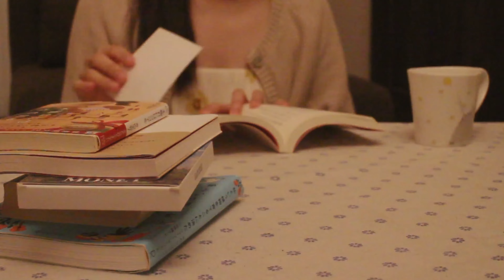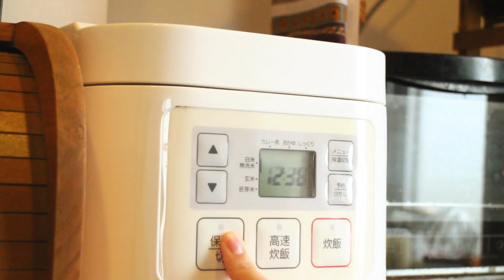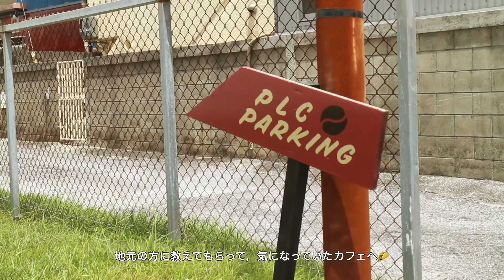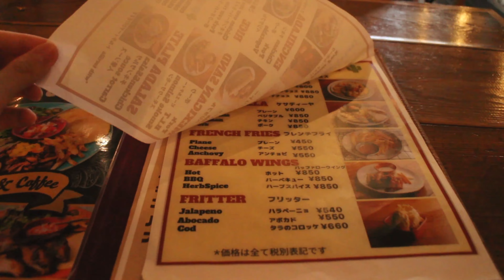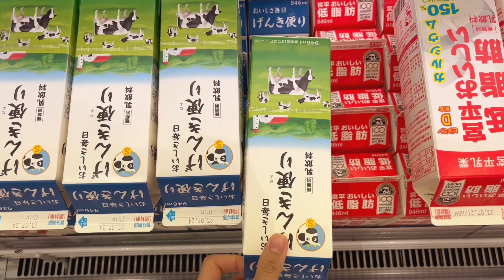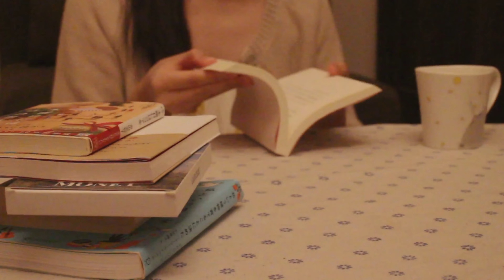SUB | Reason why I don't feel lonely even when I'm alone🌻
Know what you like and dislike 🧸🗒️
Have small goals 🌻
Let's go outside 🌳👒
 Stay away from your smartphone 📱🕰️
Have the courage to make yourself happy 🌼🌼

自分の好きなものと嫌いなものを知る🧸🗒️
小さな目標を持つ🌻
外に出る🌳👒
 スマートフォンから少し離れる📱🕰️
自分で自分を幸せにする勇気を持つ🌼🌼

Your warm comments are very encouraging! Thank you as always 💐💐
いつも温かいコメント，すごく励みになっています！ありがとうございます💐💐